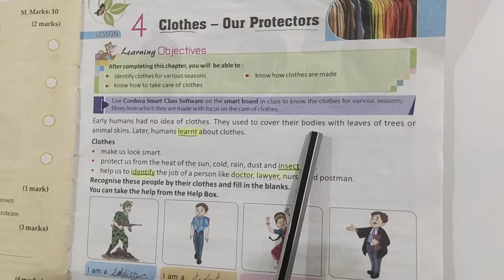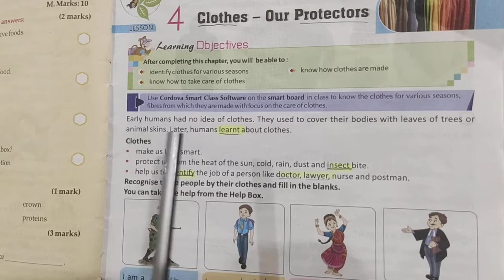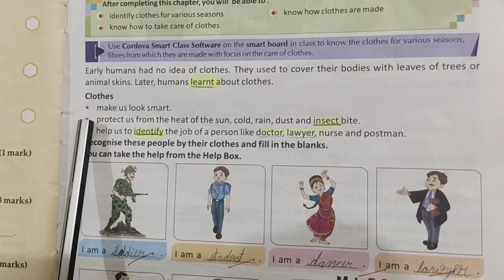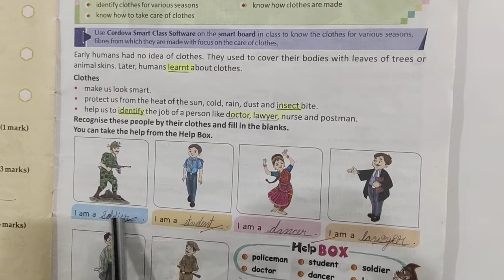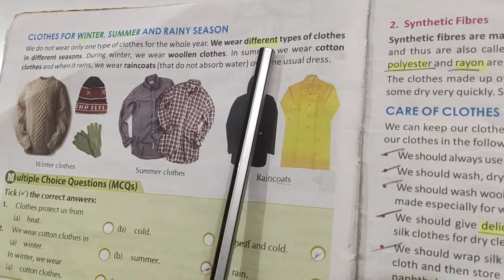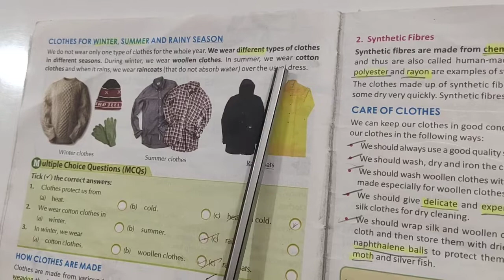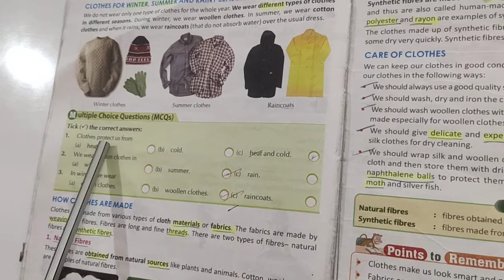Class 4 chapter 4 science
Clothes our protectors part 1